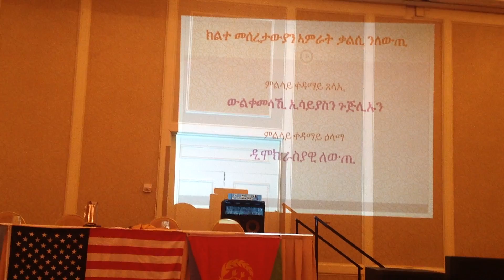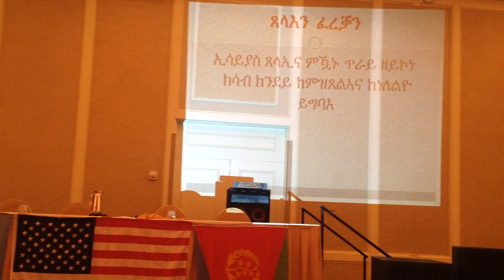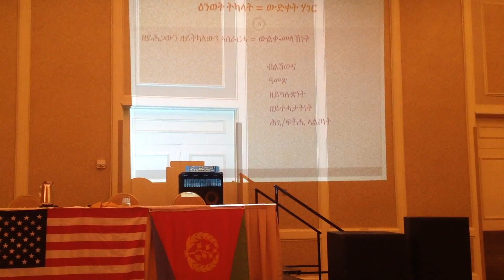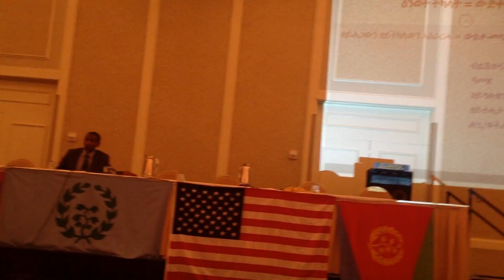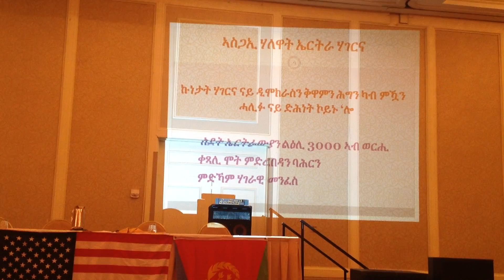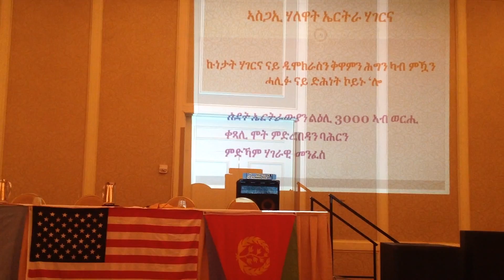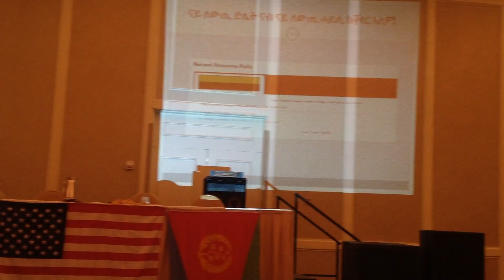DC Presentation by Amanuel Eyassu (not complete), May 2014